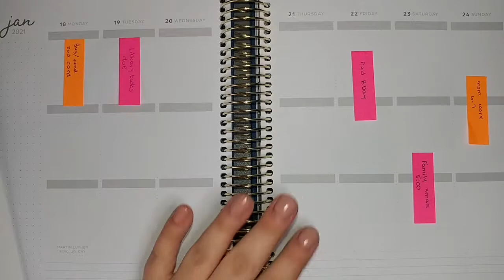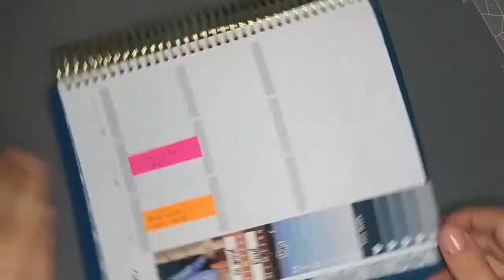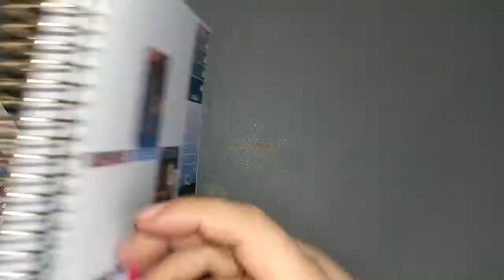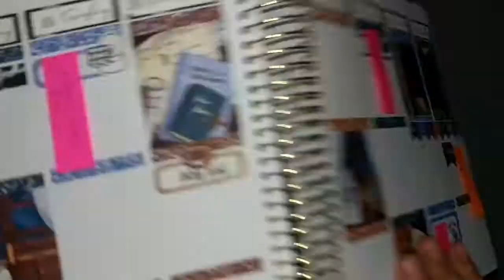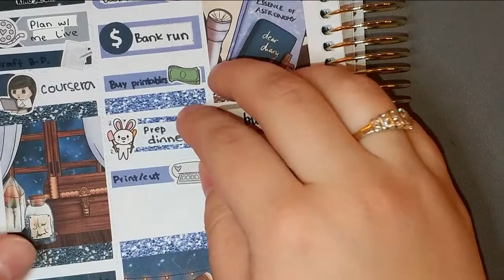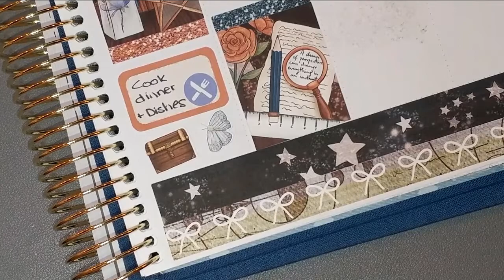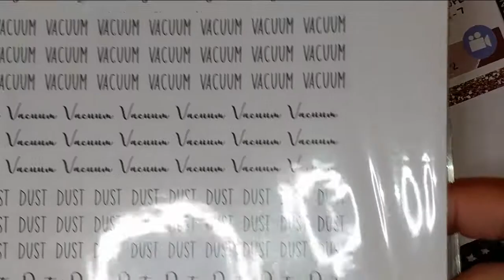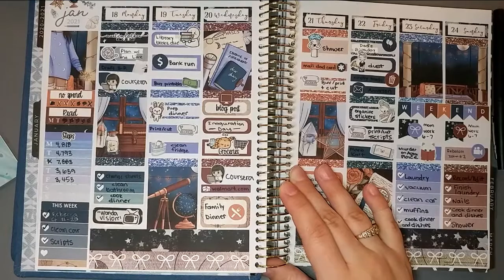Plan with Me feat. White Rose Printables "Stargazer"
Hello friends and welcome to this week’s Plan with Me featuring a printable kit from White Rose Printables. This one was called “Stargazer”. I’ve used kits with this artwork for the past two years now and I absolutely love it.

- My Links -

My blog (I post every single Wednesday!)

- Tools & Supplies -

Planner: Recollections Creative Year in a Vertical Neutral layout

Writing Tool(s): Paper Mate Flair

Tweezers: Came in a set of four with a carrying case

Sticker Book (where I store my leftover stickers): Simply Made By Stacy: CLOSED

-  Shops Mentioned (In order of appearance) -

(I make no promises these shops carry the exact stickers/sheets I have in this video!)

This week's Kit: White Rose Printables

Scripts this week: Four Daisies Designs

Stella Beau Sticker Co Printables

RG Paper Designs

Purple Bunny Prints

Star Stuff Stationery

Crafty Tatted Momma: CLOSED

Pretty on Paper Co

- Details -